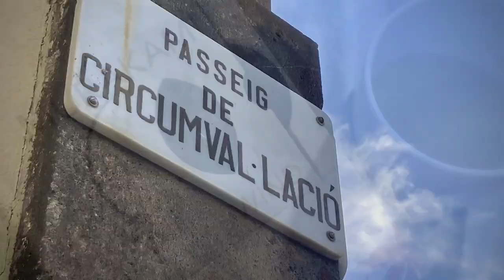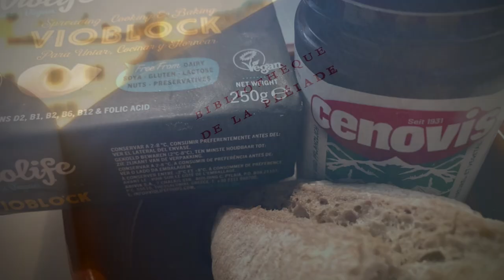HolaBarcelona December 2023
anna teresa de keersmaeker & alain franco do weird movements at the mercat, murakami in spanish (así como quien no quiere la cosa), a parisian visitor & too much food, pink skies, world press photos at cccb, migrations, wars, deaths, droughts, pollution, while boludos rejoice over trifles, guess which one is me, hanging jamones & greasy churros, cable jams & a film from the japan foundation film library, lies we tell & the unlikely pilgrimage of harold fry & il sol dell’avvenire, turandot meringue at liceu & wishing gonza the spearman would have cropped it out, more masahiro shinoda (from the japan foundation film library) & murakami in english, circumval·lació there's nothing to see but pale sun rays beaming through cracked glass, a pale flower & the fragrance of a tokyo summer (of course there's a sequel, mr. rat), naked trees and a top hat man, tourists go home while we enjoy the filmoteca and a pinball, 1973, razz savages go home, just go home or we'll send you a selection of troika delicatessen laced with you-know-what, a lifted hivernacle and a destroyed plot that looks like sirya, happy birthday mister semprún, off2paris, off2geneva & back2barcelona, no planes just trains and a festival of hyacinths upon arrival, le petit prince & le rouge & le noir, la pléiade for free well thank you very much indeed, vegan butter and yummie cenovis (it's marmite y'all & i love it), more tourists that should really go home now while we enjoy casa asia at girones, more films that bring up the total to twelve, extending the paris swedish glögg with barcelona hjem til jul, elephants & tortoises, miquel martí & pol, bokeh bokeh & more bokeh, a wild sheep chase between the hivernacle at nighttime & the hotel colon at nightime too, but in the morning a bicing bike bonanza, milky skies & a placid winter, china daily omg really, more greasy churros and rich cocoa, bien qu'il n'ait pas d'ailes il peut voler… sayonara 2023!

This was HolaBarcelona December 2023 (with a side of Paris & Geneva)